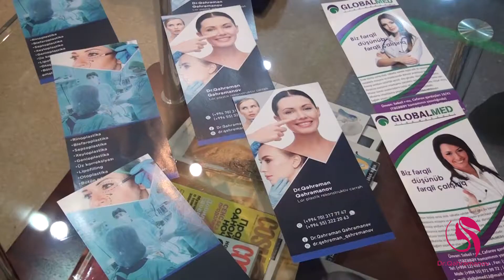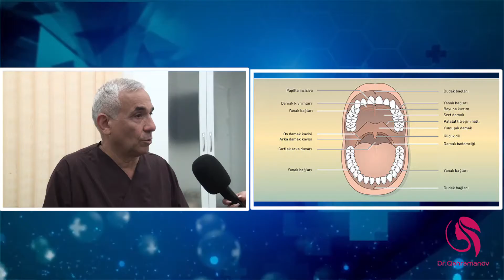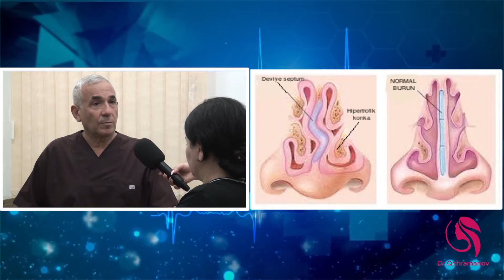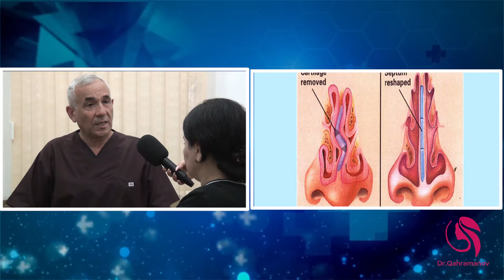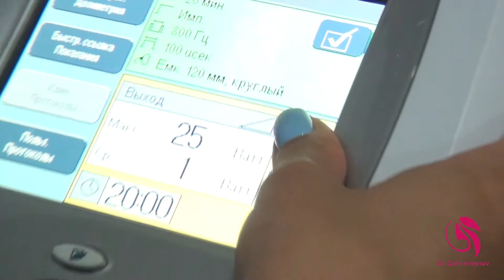Allergik xəstəliklər və onların yaratdığı fəsadlar - Dr Qehreman Qehremanov & Üz-estetik cərrahı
Allergiya mövsümü xarakter daşıyır yoxsa, orqanizmin ümumi xəstəliyi olub,burun ətrafı ciblərin polipoz ağırlaşmaları  ilə müşayiət olunur.